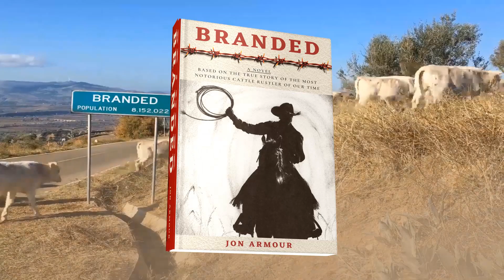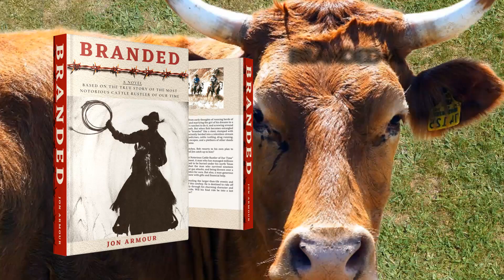RENDER PROMO JON 8 17 2022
Another version of promo